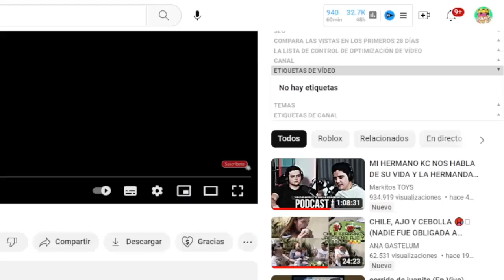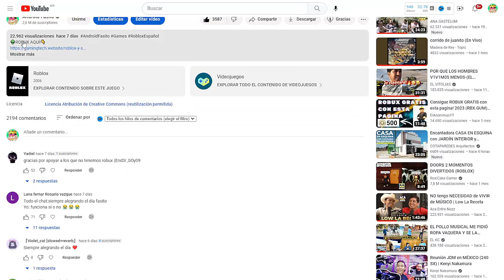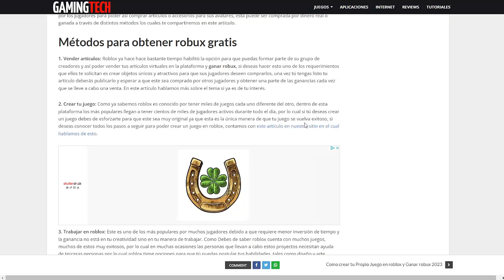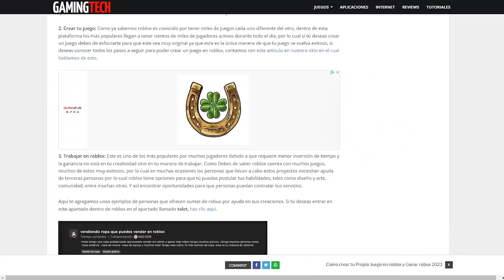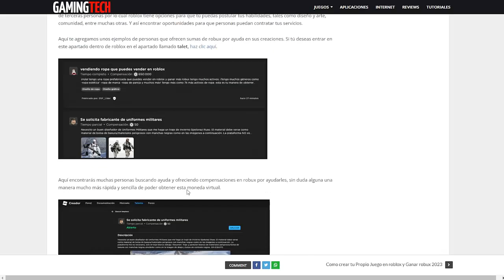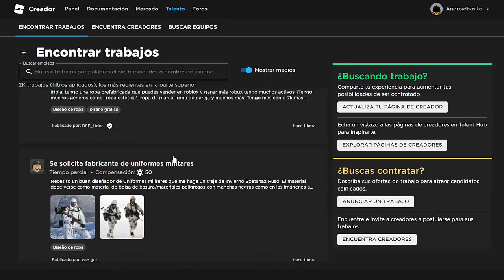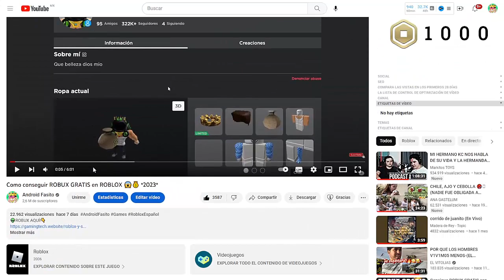😱CONSEGUÍ ROBUX GRATIS en ESTA NUEVA OPCION de ROBLOX😱